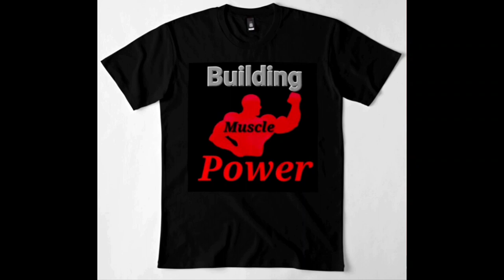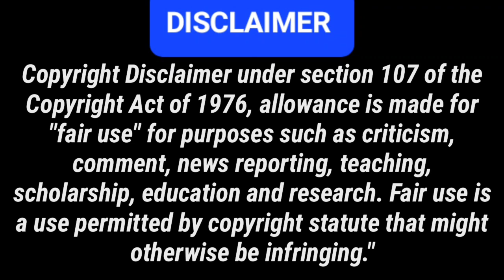THE LATE NIGHT REVIEW. AN EYE FOR AN EYE.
A movie review of the film AN EYE FOR AN EYE with CHUCK NORRIS.